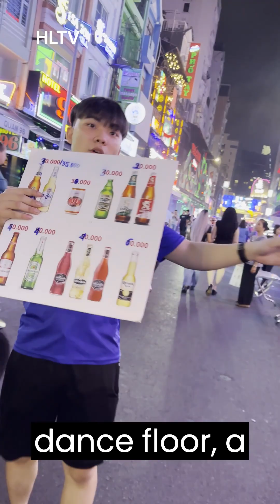Nightlife in Ho Chi Minh City! Bui Vien @Haliscelife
Nightlife in Ho Chi Minh City!

💃Today we're going to be exploring the nightlife in Ho Chi Minh City, Vietnam.

😍Ho Chi Minh City has a vibrant nightlife with something to offer everyone.

🧘🍻🎤Whether you're looking for a massage, a drink at a bar, or a night of karaoke, you're sure to find it in Ho Chi Minh City.